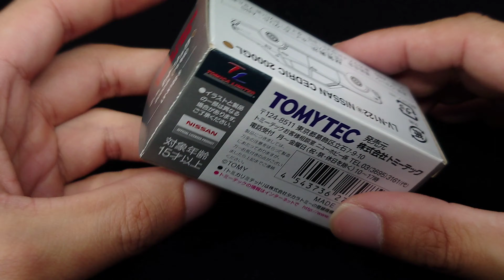Tomica Limited Vintage NEO LV-N122a Nissan Cedric 2000GL (brown) 日產セドリック2000GL（茶）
Tomytec Tomica Limited Vintage NEO LV-N122a Nissan Cedric 2000GL (brown) unboxing

トミカリミテッドヴィンテージ NEO LV-N122a 日產セドリック2000GL（茶） 開封